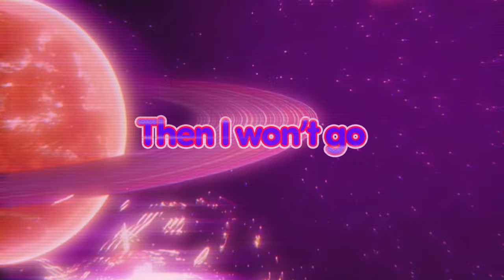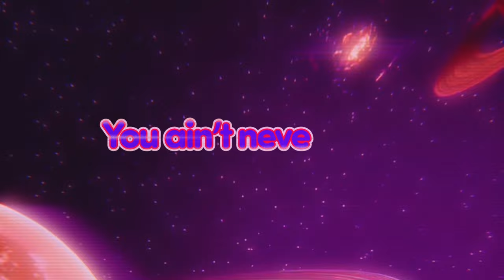Flyana Boss - UFHO (Lyric Video)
Lyrics:
(Flyana Boss bitch)

Unidentified fly-ass hoe
If my girls can’t come
Then I won’t go
Tight grip like G.I. Joe
And my ass so big like fe fi fo

Little thick
Take a pic
Here’s your chance
This is it
Crash landed
On your planet
I’m a star
You can’t stand it

Flyana on your planet
Wreakin’ havoc
Snatchin’ sympathetic souls
I’ma bandit
I dip without a trace
I need my inner
And outer space
When they go low
I levitate

Too much sauce on my saucer
You can’t relate
Bobbi with one eye
I’m a cyclops
When I meditate
Ass astronomical
Extraterrestrial
You hoes my kids
Not biological

Little thick
Take a pic
Here’s your chance
This is it
Crash landed
On your planet
I’m a star

Take me to your leader
My ship twin seater
My black hole feed ya
Nom nom better eat up

I open up my doors
‘Cause my galaxy amazin’
And I’m not thick thick
But my orb will leave you shakin’

I’ma show you somethin’
You ain’t never seen
When I touch down
I’ma be your queen
I lost cities in my titties
Light beam I destroy
What ain’t with me

Little thick
Take a pic
Here’s your chance
This is it
Crash landed
On your planet
I’m a star